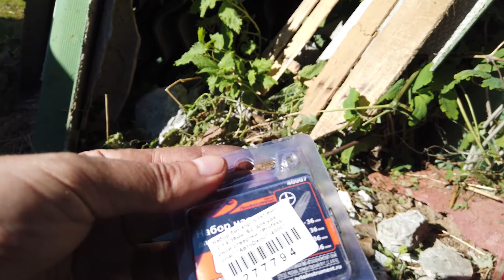Ремонт ВАЗ 2106. День первый.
День первый. Часть вторая.
Снятие дверей.